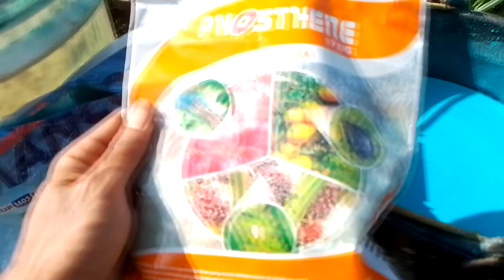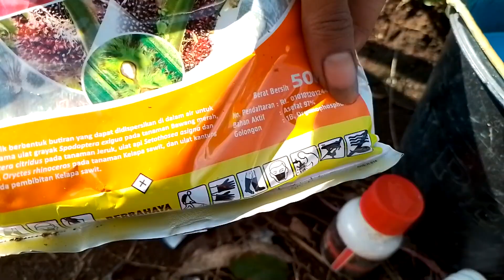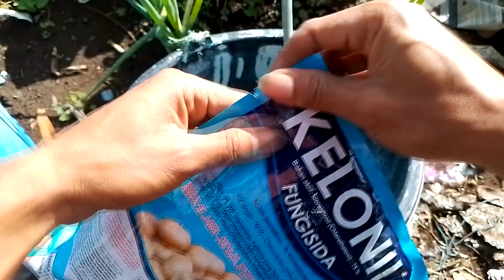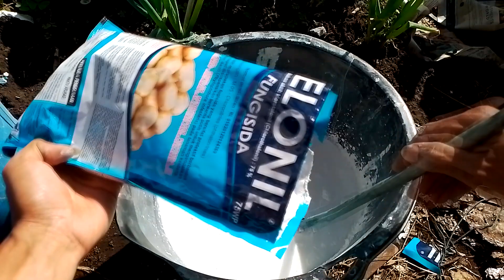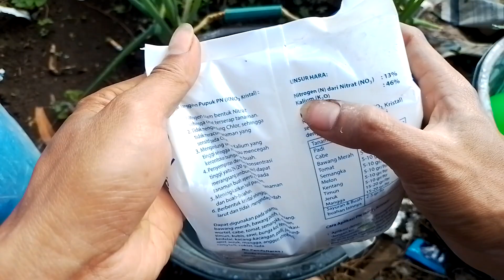Apakah Pestisida dan Nutrisi Bisa Dicampur⁉️Begini Teknik Pencampurannya Agar Tidak Ngendap‼️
Di video ini saya membahas tentang bagaimana cara mencampur pestisida yang baik dan benar, bagaimana cara mencapur pestisida dan nutrisi yang tepat, dan juga tips agar adukan atau larutan pestisida tidak ngendap sehingga dapat berfungsi secara optimal